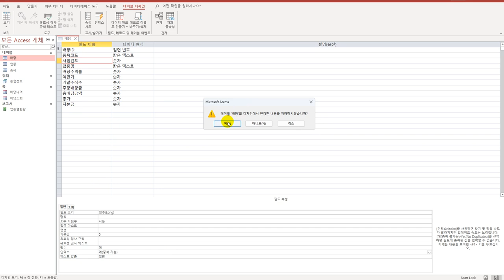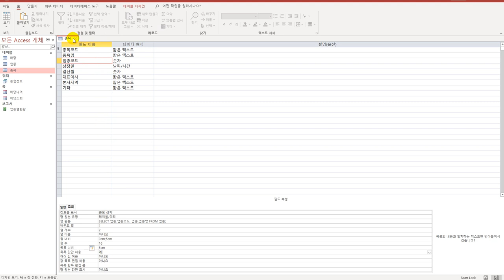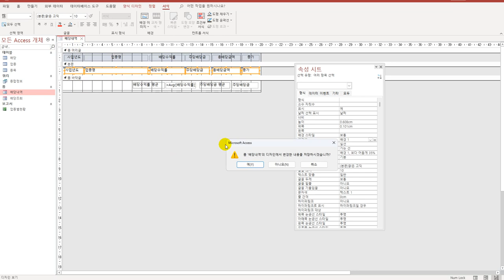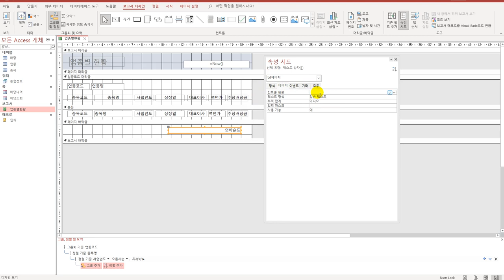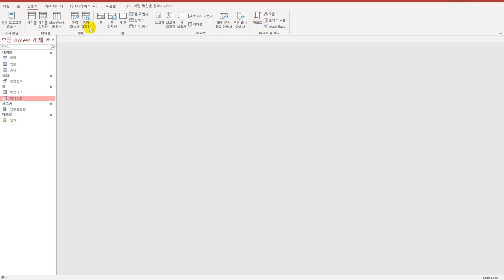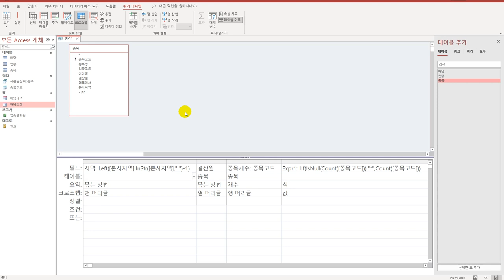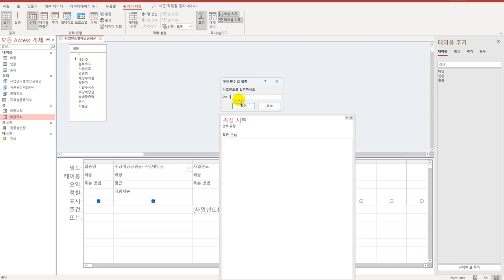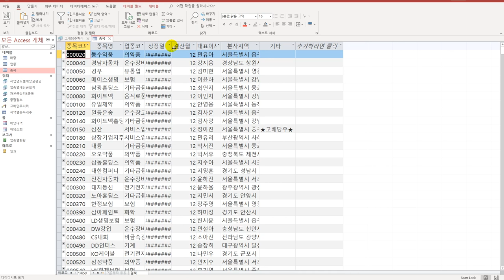[컴활1급실기] 액세스_상시공략문제1회